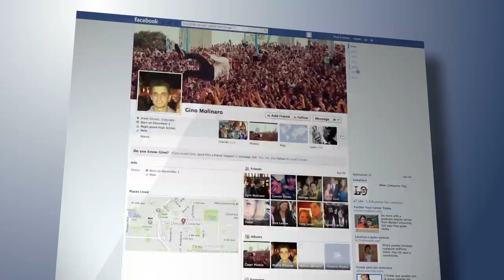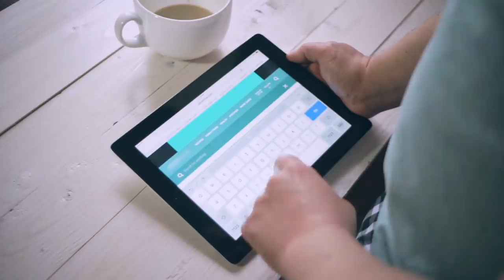Unbelievable Shark Attack Stories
These 10 people could not avert shark encounters, but their wild survival stories
offer courage that you can live to say the tale even after being in the company of
a Great White. Here are the amazing stories behind 10 scary shark attacks and the
fortunate folks that survived the shocking ordeals. Before watching this video

When Todd Endris was attacked by a great white shark, near Marina State Park in
California, he almost certainly should have died. The shark truly attacked him
three times. The initial attack did not do much harm, but the next skinned his
back open like &quot;a banana peel.&quot; With the third attack, the shark tried to eat his
still-attached leg. All in all, Endris lost nearly half his blood, and the shark
undoubtedly would have taken the other half, too, if not for Endris&#39; adorable,
unlikely saviors: dolphins.
After that third attack, a group of dolphins reached and made a ring around
Endris, keeping the shark away. Thanks to this interference, Endris was able to
ride a wave to beach, where rescuers and a friend were someway able to save his
life.

It is essential to have your priorities straight. Just look at James Grant, who was
attacked by a shark, decided he wanted a beer, considered hospital versus pub,
and picked pub. Yep! Grant was spearfishing in New Zealand when a shark
attacked him. He wounded the shark with his knife till it let go and ran away.
Grant then left the water, detached his wetsuit, and discovered several bites on

his leg. Since he was a doctoral student, he stitched himself up and then decided
it was time for a cold one. So he and his friends hit the nearest Colac Bay Tavern
for a drink. When he was done, he headed to the hospital he worked at, where
not-drinking and apparently not-so-cavalier doctors did a better work of stitching
him up.

8_BETHANY HAMILTON

At age 13, Bethany Hamilton was already a growing surfing star. She grabbed
second place in the Domestic Scholastic Surfing Association national
championships. And then a shark tried to ruin all her fun. On October 31, 2003,
Hamilton was surfing with a friend when a 14-foot tiger shark appeared, gripped
her arm, shook it till it tore clean off and then left with its dinner. Hamilton,
although being 13 and minus half her arms, pretty calmly informed her friend that
she had just been attacked by a shark. They then paddled back to the beach,
where Hamilton&#39;s friend&#39;s father used a surf rope as a band to help save her life.
While you&#39;d understand if she never approached water once more in her life,
Hamilton never once considered quitting. Just a month later, she was back
surfing, resumed to the NSSA national championships in 2004, and won herself an
award for best comeback athlete.

On November 29, 1964, Bource was shooting an underwater documentary
around Lady Julia Percy Island, near Australia, when a great white shark attacked
him. Bource did all he could to kick the giant fish off, but he still lost his left leg
underneath the knee. Rather than ignoring about his documentary-like probably
anyone else in the world would, Bource said his crew to keep shooting the
aftermath. He even made sure they got shots of his leg, moving helplessly in the
water since seemingly the shark decided it tasted awful.

Bource recovered swiftly, returning to the water just six weeks later — plus, he
completed his documentary. He used the shots of his mutilation plus some
dramatization to finish off Savage Shadows.

Nicole Moore came about as near to death as any survivor could. Moore was
chilling at a Cancun beach when she bumped into a bull shark that tore her to
shreds. It grabbed her left leg and took a huge chunk out of it like she was an
apple. It also bit hard into her left arm — even though she punched the shark and
made it go away, her arm was wrecked. More notably, her body was ruined; the
cuts were so grievous she could hardly breathe, and each heartbeat sent a stream
of blood shooting out the huge hole in her leg.

It took a nearby hospital eight hours just to force enough blood in Moore to keep
her heart beating. The bites were so deep that Dr. Andrew Fagan, who later
operated on her in her hometown of Toronto, noted bite marks on her bones.
Miraculously, she persevered. However there was no saving her arm, doctors
effectively attached tissue from her right leg around the wound on her left. Two
months after the attack, Moore was improving at home. She ultimately went back
to work as a nurse, started running passionate races like the Warrior Dash, and
just to prove she is an equal-opportunity inspirer, she works with societies that
aid shark attack survivors, plus ones that help safeguard endangered sharks. After
all, Moore knows it was nothing personal.